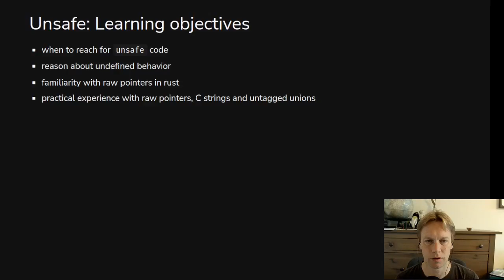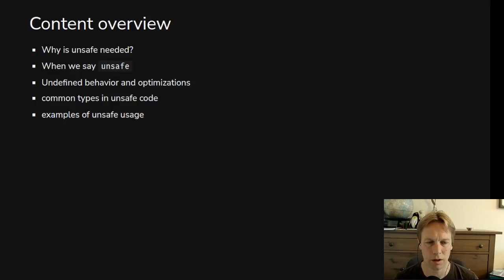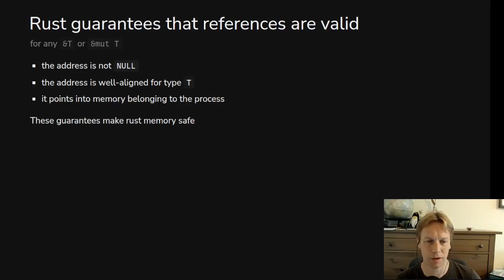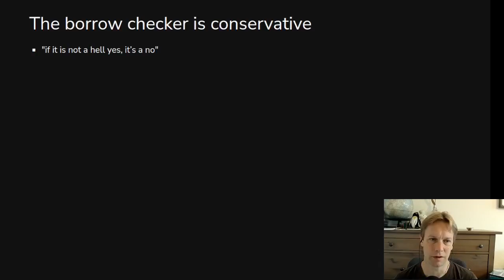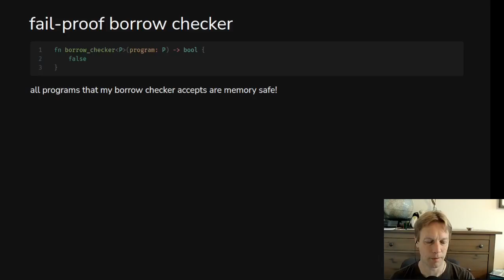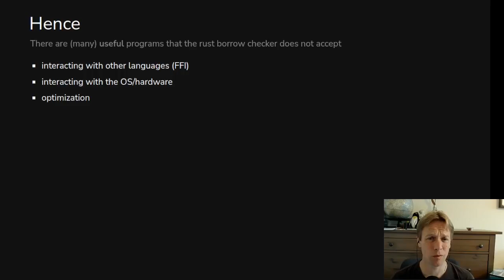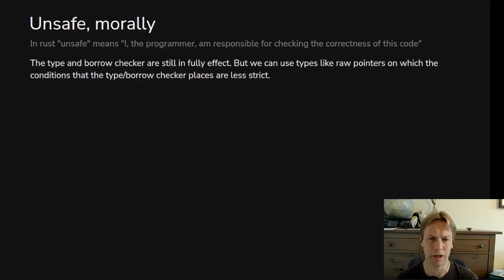Rust 101 - 42: Why do we need unsafe?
There is a special mode in Rust programs called `unsafe` - why do we need it?

The course materials for this series are developed by tweede golf. .